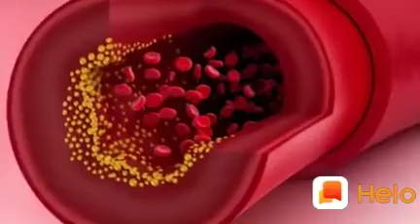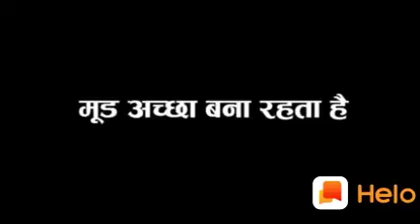Groundnut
Video from Paresh Dattani